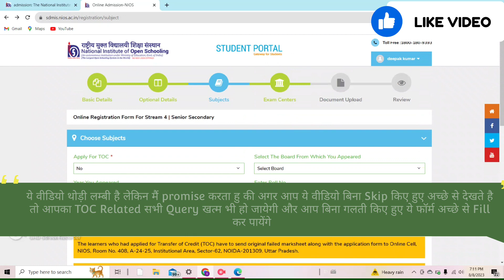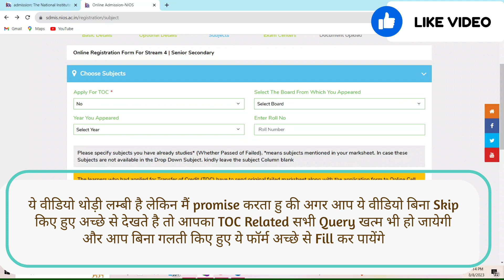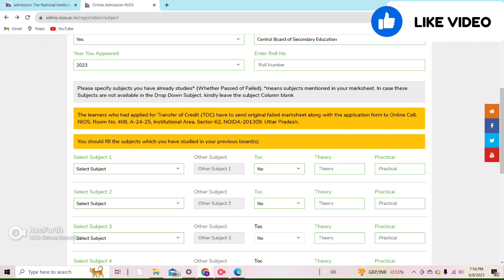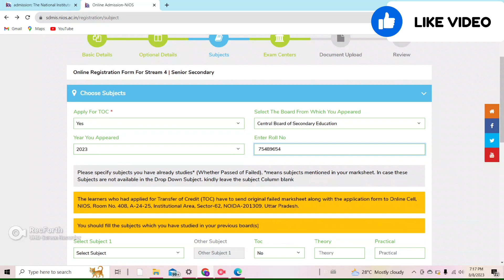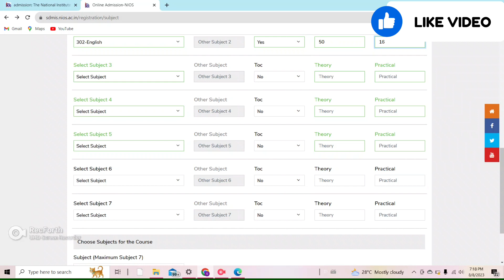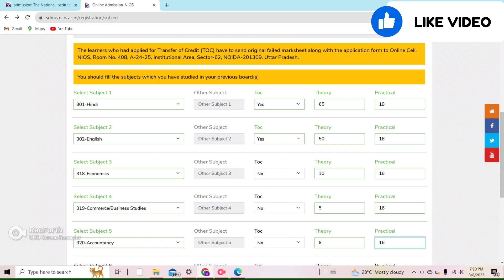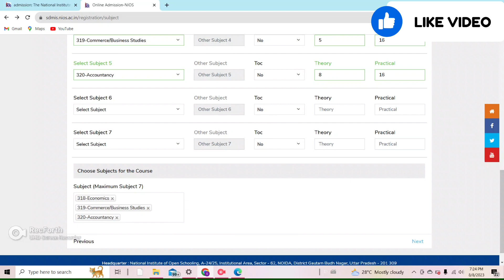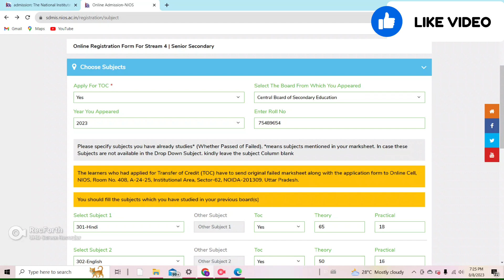Nios On Demand Examination 2023 🔥Nios TOC form kaise bhare 😱 NIOS TOC DETAILS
Nios On Demand Examination 2023 🔥
Nios TOC form kaise bhare 😱
Nios TOC DETAILS

Koe bhi problem ho aap hamse contact kar sakte hai
My Instagram Username 👉  alexx_satyam_

Nios Admission 2023
nios on demand exam registration 2023
nios on demand admission 2023
nios admission registration open 2023 on demand
nios on demand registration 2023
nios exam on demand 2023
Nios Result
nios Admission online process
how to pass in nios
nios on demand admission process
nios on demand exam
nios
how to pass in nios on demand examination
nios on demand syllabus class 12

NIOS Online Form 2023
NIOS Admission 2023 Apply Online
NIOS Admission 2023 Application form
NIOS 10th class Online Form 2023
NIOS 12th class Online Form 2023
NIOS 12th Class Admission 2023
NIOS Admission 2023-24

Online Education Consultant
how to fill TOC in NIOS
how to apply for TOC in NIOS
TOC in NIOS
NIOS TOC Form
TOC form in NIOS
NIOS TOC Admission
NIOS TOC Fee
NIOS TOC Procedure
NIOS TOC Subject
TOC Form Filling Process
NIOS Admission 2022
NIOS TOC Update
Step by step process to fill TOC form online
Tirupati Education Consultant
Online Admission
Distance Education
Secondary and senior secondary admission
nios to admission 2023

What is toc in nios board
Nios toc complete details
Nios on Demand Registration Start
nios on Demand
nios toc details

nios online admission april 2024
how to take nios online admission
how to take nios online admission 2024
nios online admission 10th class
nios online admission 12th class
nios admission 10 & 12
nios online admission full process step by step
nios admission form fill
nios admission kaise kare
nios admission kaise le
nios admission stream 1 block 1
nios admission by pi study circle
nios admission last date documents & charges

nios
nios admission 2023
nios admission
task is helping
nios on demand exam 2023
nios class 12
nios latest updates april 2023
nios big latest updates april exam 2023
nios april exam 2023 latest updates
cbse
nios october exam 2023 big latest updates
nios admission october 2023
nios syllabus class 12
nios april 2023 latest updates
nios board
nios exam pattern
kk4physics classes
k2sirphysics
nios admission 2024
nios admission 2023-24
cbse compartment exam class 10th
nios syllabus
cbse news
nios chemistry exam pattern
nios latest updates
2023
nios board kya hai
nios exam news
nios april 2024 admission last date
nios on demand examination 2023 form fill up
nios passing marks for 12th
how to take nios admission
nios admission 2023 kaise kare
nios exam fees kaise bhare
nios admission april 2024
how to submit nios exam fees
nios october exam 2023 last date
nios passing marks
nios date sheet october 2023
on demand exam nios 2023
nios big latest updates october 2023 solved tma
cbse failed students can be passed through nios
nios practical exam 2023
nios solved tma october 2023
cbse failed to enroll in nios
class 12
kksirphysics
nios on demand 2023
nios board syllabus class 12
nios on demand exam 2022
nios improvement exam 2024
nios improvement form kaise bhare
nios on demand
can nios student give jee
nios on demand examination 2022
nios october exam fees last date 2023
nios 12 admission online form 2023 last date
nios exam fees october 2023
nios admission document required
improvement examination thorugh nios
nios examination last date admission
nios big latest updates april 2023
nios public exam update results 2023
nios ode june 2023 result
nios on demand exam result
nios on demand result
nios big updates april exam 2023
nios latest updates april theory exam 2023
nios april exam 2023 update
nios latest updates october exam 2023
nios practical exam april 2023
nios ode june 2023 digilocker marksheet
nios april exam big latest updates 2023
npci complaint kaise kare
nios payment fail refund process
nios on demand exam last date
nios june ode result problems
nios june ode result declared
nios on demand exam 2023 last date
nios last date admission 2023 ode admission october exam fee submission
open
examfee
openstudy
niosresultdate
niosresult
niosdatesheet
niosdate
niosupdate
niosupdates
study
exam
practical
niosstudy
cbse essential repeat
cbse admission
cbse class 12 exam admission
cbse class 12 exam details 2023